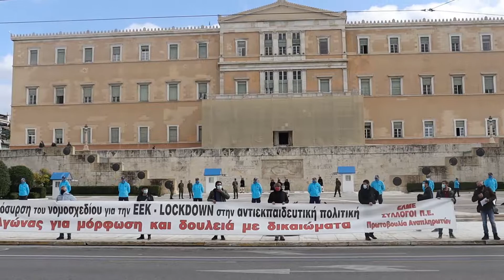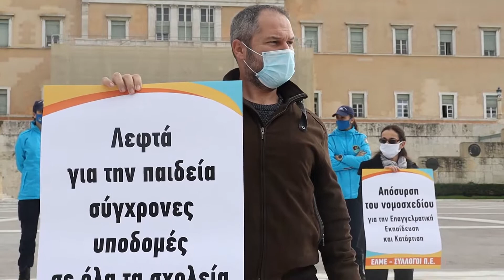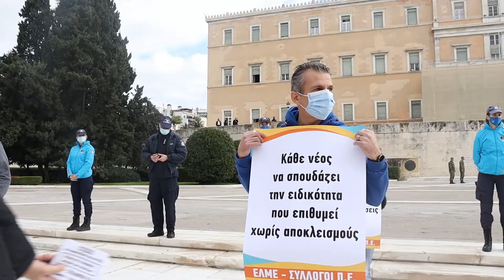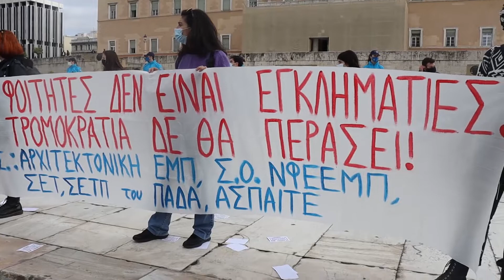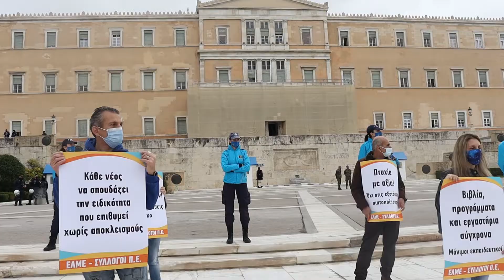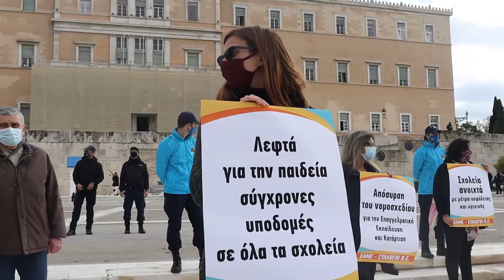Παρέμβαση στο Σύνταγμα για την Παιδεία|Μέρα Δράσης στην Εκπαίδευση